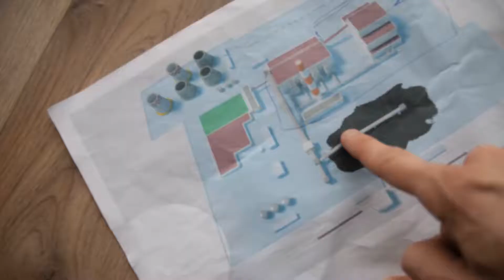Абаканская ТЭЦ простымисловами. 1 серия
Почему уголь черный, а дым над трубой Абаканской ТЭЦ белый? Какова температура в топке котла? Что «кипит» в градирнях станции и что это такое вообще – градирни?
Ответы на эти и многие другие вопросы ищут блоггеры из Абакана TwinsFromRussia 웃웃 (Кирилл и Филипп Ревега).
Серия первая - вагоноопрокидыватель.